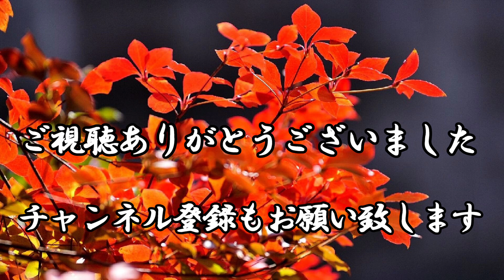ジムニーの車検終わる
車検が無事に終わりました。車には金がかかりますなあ～。
フリーBGM  DOVA-SYNDROME 「なんとか大作戦」